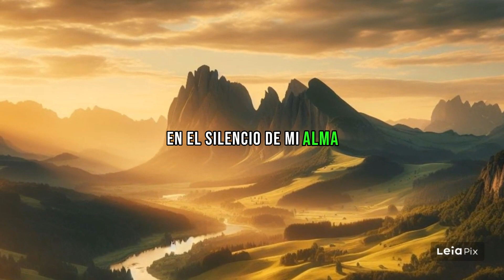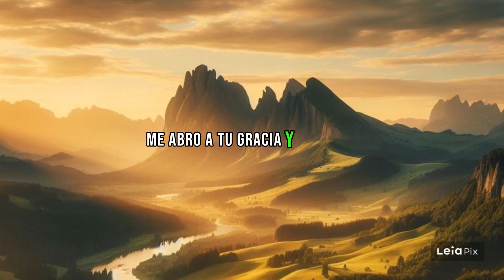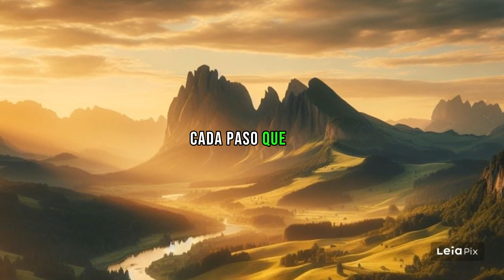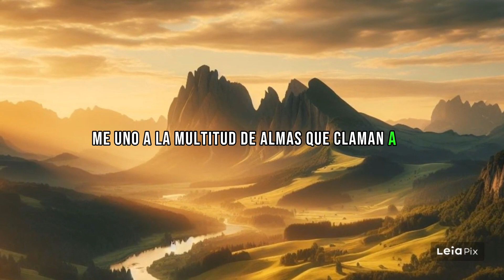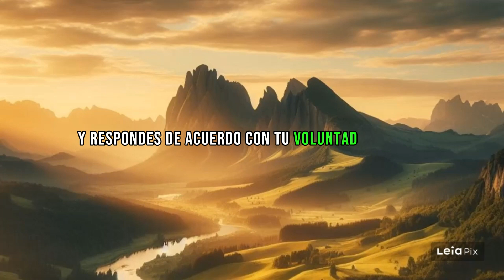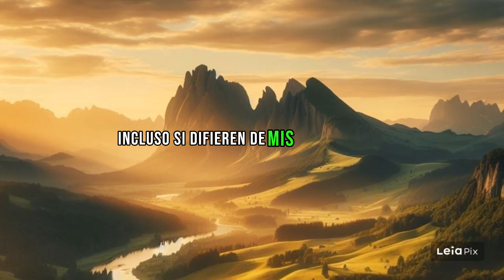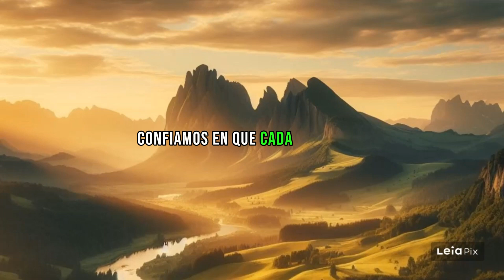Oración de la mañana del día de hoy 22 de diciembre de 2023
Oracion de la mañana, oracion de la noche, oracion para empezar el dia dando gracias a dios, oracion del dia de hoy, Oración de la mañana de hoy, oracion rapida

Un abrazo 🙅‍♀️🙅🙅‍♂️